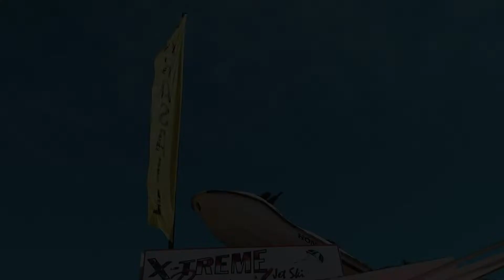Parasailing in Oahu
While visiting Oahu, we got the chance to parasail! Watch this video as Jesse faces his fear of heights & my father rekindle his love of flying in the air!